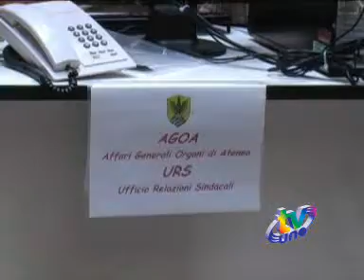AZIONE UNIVERSITARIA: "L'AQUILA GARANZIA DI FORMAZIONE CERCASI"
TVUNO L'AQUILA - Ottobre si chiude in maniera negativa per gli studenti dell'Ateneo aquilano a causa della mancata copertura delle borse di studio per l'Anno Accademico 2011\2012. Dalle graduatorie pubblicate sul sito dell'Adsu, si evince come la copertura attuale per l'erogazione delle borse di studio corrisponda allo 0%. Inoltre sulla lista vi è solo la distinzione fra beneficiari, idonei e non idonei. Azione universitaria, a tal proposito, chiede lo scorrimento delle graduatorie dello scorso anno accademico ancora ferme al 60%.